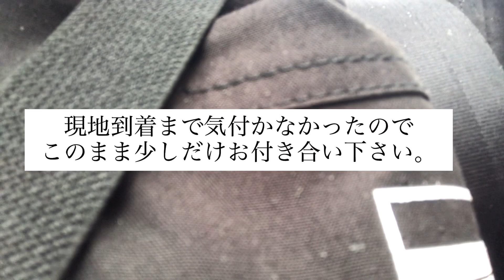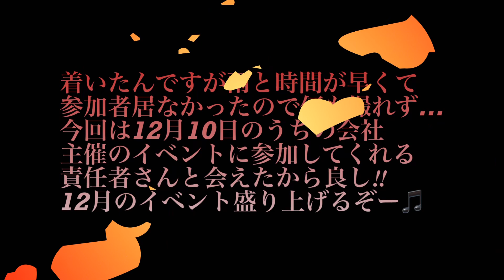ミニバイクイベントへGo!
※是非登録宜しくお願いします！